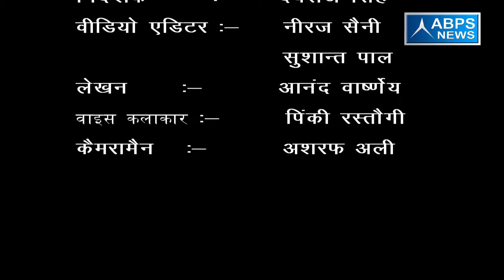ग्राम -पेली, ब्लॉक - असमोली, जिला - संभल